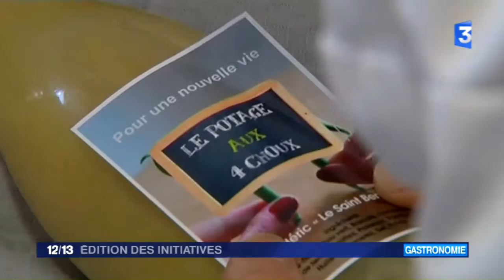France 3 - Édition des initiatives - 21 octobre 2016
Du lundi au dimanche à 12h15, cette édition de 7 minutes met en lumière toutes les initiatives des citoyens. Pour améliorer la production des vergers, une start-up du Lot-et-Garonne mise sur les Abeilles plutôt que sur des produits chimiques
A Nantes, de grands chef viennent partagés leur expérience avec des jeunes en insertion professionnelle.
A Besançon, initiation à la boxe pour des femmes victimes de violences conjugales..